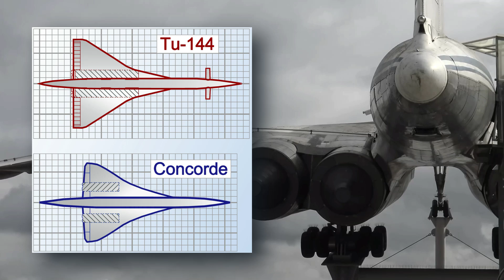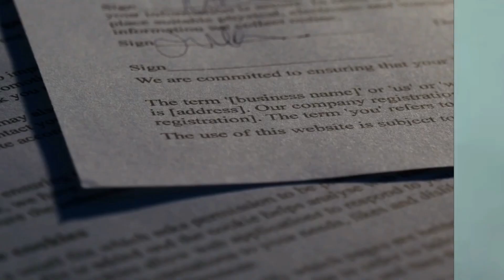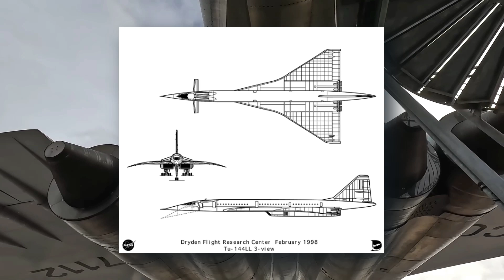How Terrible Engineering Failed a Genius Invention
Aviation Fighter Aircraft Documentary